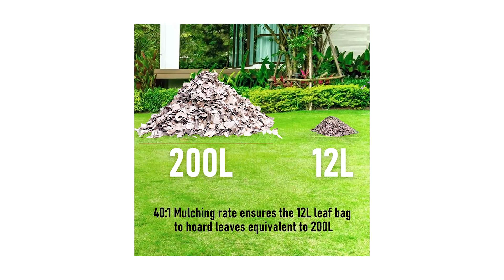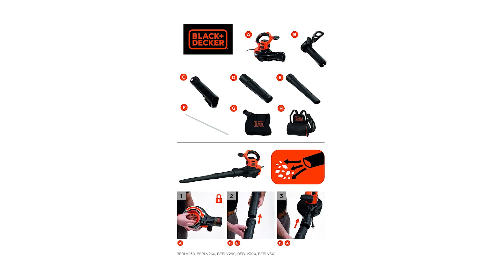Soffiatori Aspiratori Trituratori di Foglie ❍ Migliore 2023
Il vincitore della qualità è l' Swift 3 in 1.

questo soffiatore per foglie/aspiratore e trincia da 40 V 3 in 1 presenta una velocità dell'aria nell'aspiratore fino a 112 miglia all'ora, mentre la velocità massima dell'aria nel ventilatore è di 128 miglia all'ora.
il tasso di pacciamatura 40:1 assicura che il sacco per foglie ritagliate da 12 litri possa accumulare foglie equivalenti a 200 litri. Ti fanno effettivamente passare meno tempo per svuotare la borsa e risparmiare più tempo per pulire il tuo giardino.
il soffiatore/aspiratore da giardino può essere facilmente convertito da soffiatore per foglie a aspiratore premendo il grilletto, senza bisogno di attrezzi.
questo aspirapolvere e trincia a batteria 3 in 1 include tracolla e ruota anteriore che consente di lavorare in tutta comodità per un periodo prolungato.

L'alternativa è il Greenworks GD 24 X 2.

la ventola potente, i due vani batteria e il motore brushless emettono un potente getto d'aria che soffia via foglie e detriti da prati o vialetti o aspira le foglie le secche riducendone il volume.
progettato per ridurre l'attrito per più potenza, risultati migliori, funzionamento più silenzioso e maggiore durata, con 6 impostazioni di velocità per spostare i detriti più ostinati e ripulire intorno a piante delicate.
aspiratore soffiatore a batteria progettato per soffiare il terreno col giusto angolo per offrire la massima forza, con un'impugnatura imbottita che si afferra comodamente.
confezione 'solo attrezzo' fornita senza batterie per il doppio alloggiamento, così se già possiedi apparecchi Greenworks da 24V puoi utilizzare le stesse batterie riducendo gli sprechi.
Da Greenworks, leader mondiale negli attrezzi elettrici e della tecnologia a batterie, con una reputazione globale per design intelligente, prestazioni elevate e un servizio clienti eccezionale.
Il vincitore del premio è l' Black + Decker BEBLV 300.

3 funzioni Soffiatore, Aspiratore, Trituratore
Potenza di soffiaggio fino a 404 Km/h per soffiare anche i detriti più difficili
Per rimuovere rapidamente i detriti più ostinati dal giardino
riduce i detriti con un rapporto 16:1 per accelerare il compostaggio e facilitare lo smaltimento
consente di regolare la potenza in base alle proprie esigenze.
Tubo flessibile, per una facile manovrabilità mentre aspiri foglie e detriti
Dimentica il tradizionale sacco raccogli foglie per una maggiore manovrabilità e un facile utilizzo in giardino.
Sistema di bloccaggio a sgancio rapido ROLL + CLICK - Basta far scorrere + clic per chiudere o sganciare la borsa per facilitare lo svuotamento.
Per un maggiore controllo e maneggevolezza in tutto il giardino.